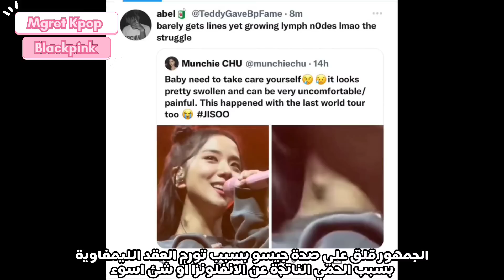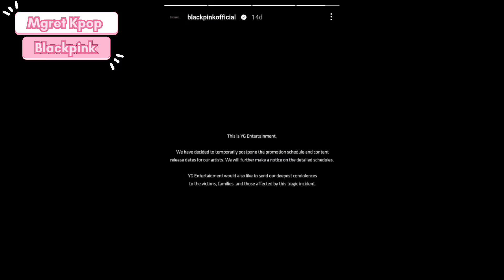الغاء حفل بلاكبينك في كندا+ قلق الجمهور علي مرض جيسو + وليسا تكشف عن سبب خلاف تشيليسا